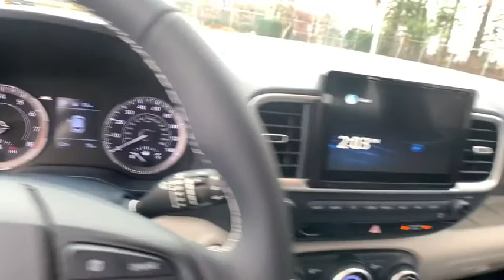2021 Hyundai Venue Smyrna, Marrietta, Atlanta, Alpharetta, Kennesaw, GA 334384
Denim New 2021 Hyundai Venue available in Smyrna, Georgia at Ed Voyles Hyundai Kia. Servicing the Marrietta, Atlanta, Alpharetta, Kennesaw, GA area.

$1,500 off MSRP! 2021 Hyundai Venue Denim 30/33 City/Highway MPG* All available rebates are applied to the advertised pricing. Advertised pricing is on in-stock units only and includes all applicable dealer discounts, manufacturer discounts, and incentives. Prices exclude tax, tag, title, and electronic filing fees. A copy of the advertisement must be presented at time of purchase to receive any special or advertised price. Prior sales are excluded. Cannot be combined with website offers. We attempt to update this inventory regularly; however, there can be a lag between the sale of a vehicle and the updating of inventory. * The efficiencies of eCommerce permit us to offer eCommerce consumers pricing benefits. Therefore, prices on this website are available only to consumers who initiate their transactions via email or the contact mechanism of this website. * While every reasonable effort is made to ensure the accuracy of this information, we are not responsible for any errors or omissions contained on the pages of this website.